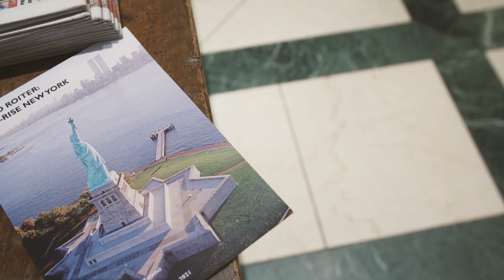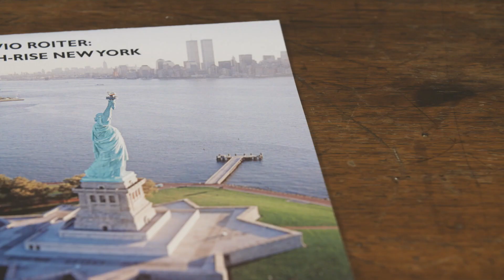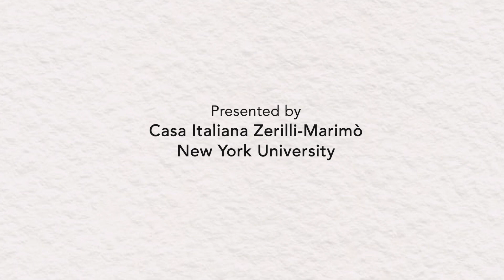Fulvio Roiter: High-Rise New York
A presentation of the photographic Exhibition

On view at
Casa Italiana Zerilli-Marimò, New York University

By curator
Victoria Noel-Johnson

Fondazione Fulvio Roiter

Italian Cultural Institute of New York

Under the auspices of
Consulate General of Italy in New York

From the Curator:
Organised to mark the 20th anniversary of September 11, 2001, the exhibition Fulvio Roiter: High-rise New York is a celebration of the city and people of New York. Consisting of 35 colour photographs taken over the course of 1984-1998 by the internationally-acclaimed Italian photographer Fulvio Roiter (Meolo 1926 – Venice 2016), they collectively capture such aforementioned traits and qualities with a sense of poignant immediacy and timeless elegance. They recall a New York that once was, its instantly recognisable skyline irreparably and arbitrarily altered by events that unfolded just a few years thereafter. Fulvio Roiter: High-rise New York is not, however, a nostalgic nod to that past. As New York begins to emerge from yet another life-changing event caused by the international pandemic of Covid-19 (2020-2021), Roiter’s intimate portrait of New York and its inhabitants stands as a stoic reminder of life after death, of light after darkness.

About the artist:
Born in Meolo (in the province of Venice) in 1926, Fulvio Roiter obtained his diploma in chemistry, but began dedicating his time to photography in 1947, going professional in 1953, the year of his first of many photographic journeys around the world - that time in Sicily. His first book of photographs, the black-and-white volume Venise à fleur d'eau, was published in 1954. His book Umbria: Terra di San Francesco won the Nadar prize in 1956. Hailing from the Neorealist school of photography, Roiter developed and refined the "narrative strength and poetic eye" through his black-and-white photographs, adopting a format that was unusual for the time - the rectangle - in which he would place objects and characters from daily life in a context that put "the shapes of the composition" ahead of everything else. He obtained international success with his photographs of Venice, featured in the best-selling 1977 book Essere Venezia. It was after this that he abandoned the black-and-white medium for the use of color, one of many radical changes in his style and choice of subjects that occurred at that time. During his career, Roiter published over 70 books of photographs from his journeys all over the world. He died in Venice on April 18, 2016.

Video by Awen Films.